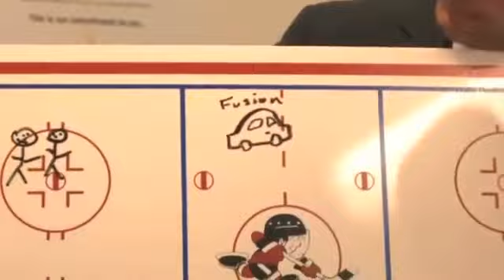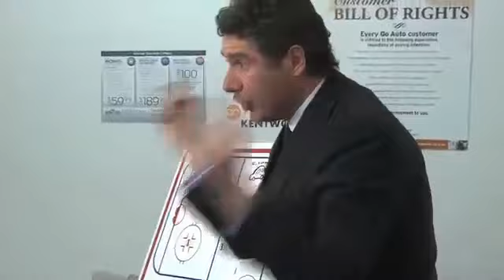Jordan Eberle and Taylor Hall Ford Commercial Behind The Scenes 1